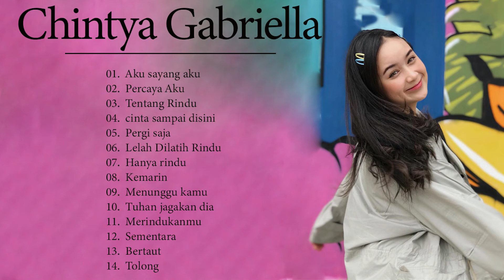Lagu Cover Chintya Gabriella Full Album 2020 - Chintya Gabriella Lagu Cover Akustik